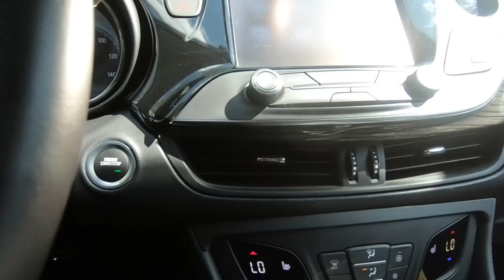Pre-Owned 2017 Buick Envision Essence